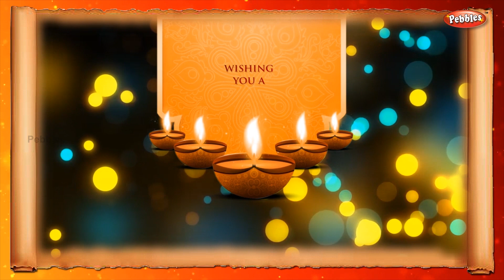The Story of Diwali in English | Birth of Diwali | Festival of Lights | Mythological stories